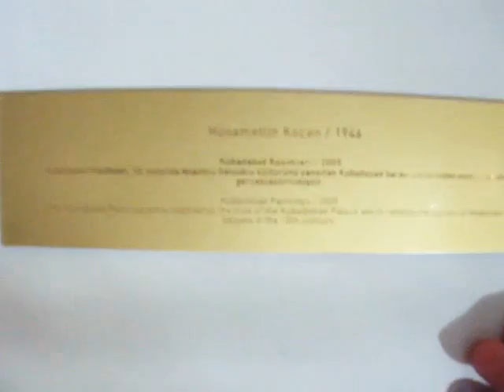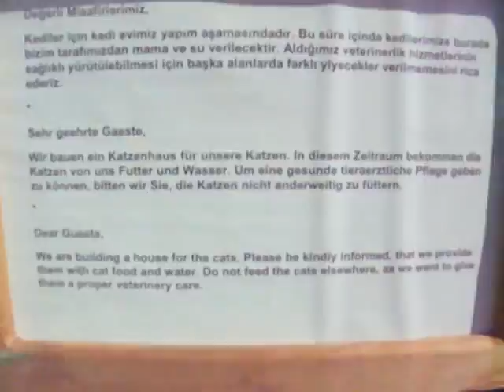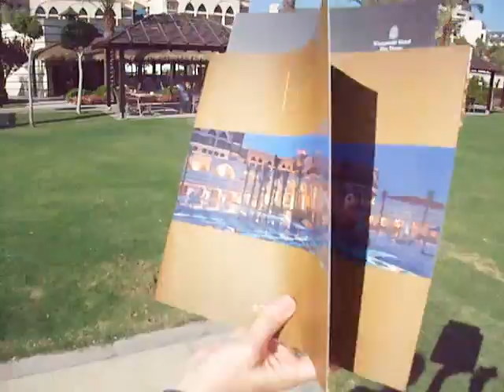Präsentation Business Kempinski Hotel The Dome 5 Sterne Innenbereich Pool Strand